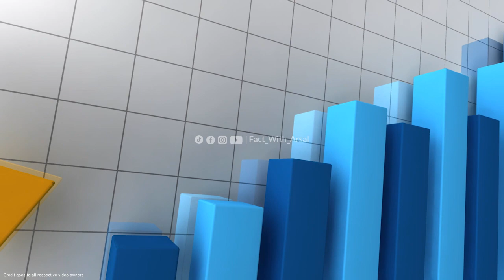Afghanistan is Building Asia's Largest Artificial Canal | The Qosh Tepa Canal | Fact With Arsal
Afghanistan, Asia ke sab se bara artificial canal banane ja raha hai, aur is project ka naam hai "Qosh Tepa Canal."
Is video mein, ham apko Afghanistan ke is mega canal project ke bare mein sab kuch batayenge.
Yeh canal not only Afghanistan ke liye balkay puri Asia ke liye ek game-changer hai.
Is video ko dekhein aur Afghanistan ke is grand canal project ke bare mein mazeed maloomat hasil karein.

by this channel or this video is meant for educational and informational purposes only.

not intended for sales of any sort.